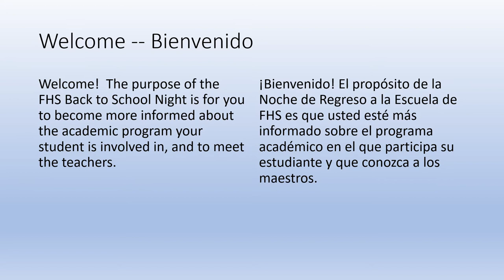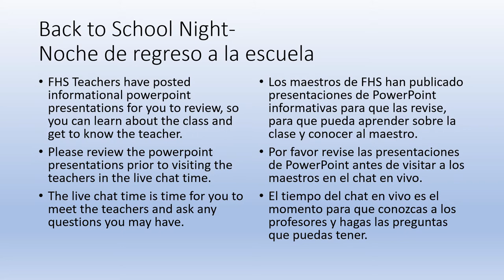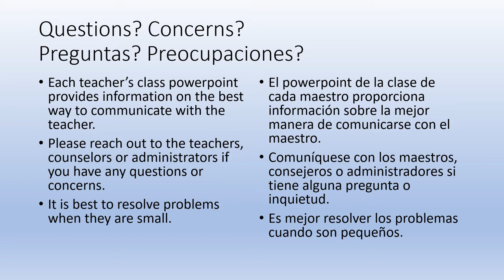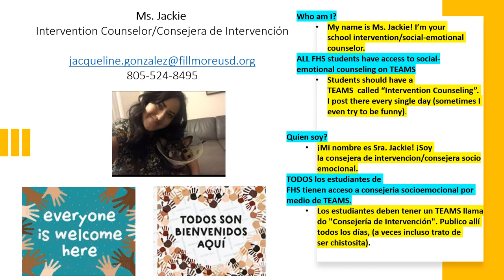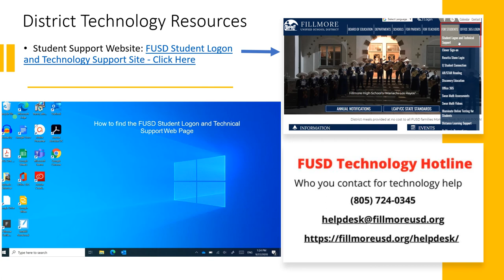2020 Back To School Night Admin and Counselors #4 1 pptx